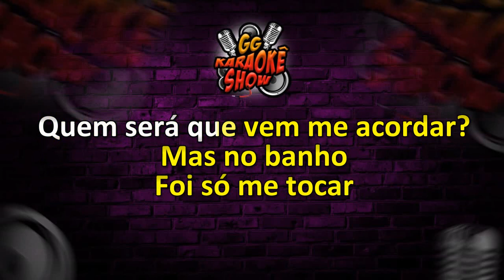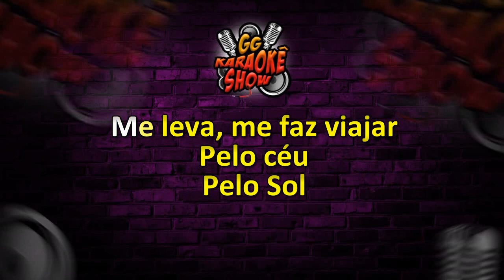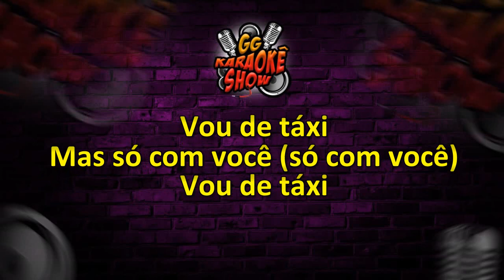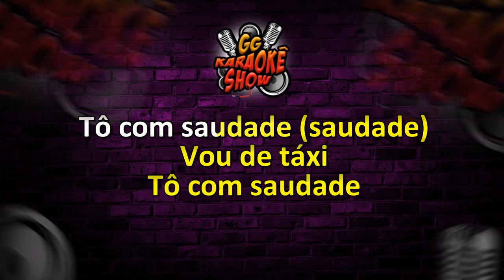Vou de Táxi - Karaokê Com Backing Vocal/ Angélica